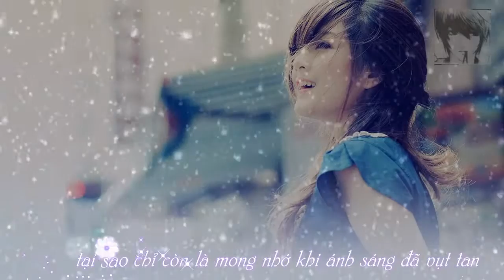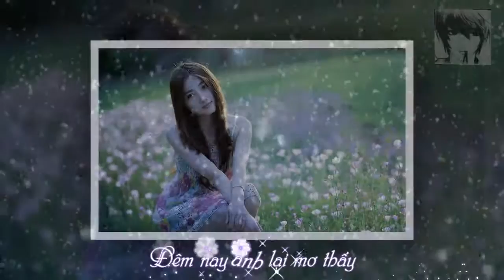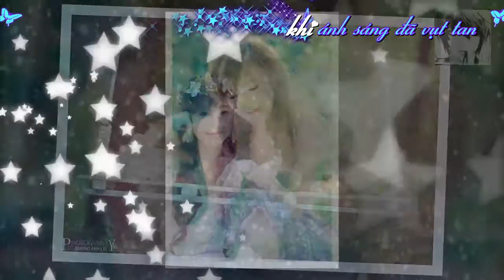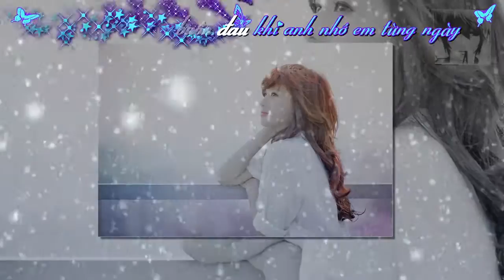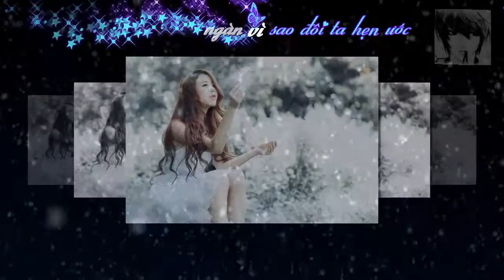Vì Sao Thiên Đường - JanSaker ft. BigDaddy & L3e [Lyrics]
Ánh sao đêm khuya rơi trên mi mắt anh không ngừng vì sao em đành lòng ra đi về thế giới bên kia có nghe tim anh cứ từng giờ nhói đau còn đâu nữa được nhìn thấy nhau xin em về đây
Vì sao em ra đi Vì sao duyên mình phân ly Vì sao mình đã yêu nhau để rồi mang bao khổ đau hả
chỉ riêng mình anh thôi mặc kệ thời gian cứ trôi không gian vật đổi sao rời Nhưng anh vẫn đợi em đớn đau con tim này có em để rồi mất em trong một giây phút thoáng trôi không nói lên lời rằng trong con tim anh vẫn chỉ có em thôi nhưng vì sao em không nói cho tim anh đau nhói vì sao em vì sao em

Melody [ l3e ] :
Hạt lệ sầu đêm khuya rơi trơi mí mắt anh không ngừng
Vì sao em đành lòng ra đi về thế giới bên kia có nghe tim anh
Cứ từng giờ nhói đau nhói đau
Còn đâu nữa được nhìn thấy nhau xin em về đây
Đêm nay mưa rơi đêm nay mưa rơi rơi
Cuộc tình ngày nào mình sẽ bên nhau nhưng sao giờ đây mình anh đớn đau
Vực sâu hay là đại dương dù sao tim anh cũng sẽ tìm
Con tim anh đây chỉ cần có em Oh woo
Nhưng sao em không nói
Xếp 1000 hạc giấy thầm mong ước em quay về đây
Mà tại sao chỉ còn là mong nhớ khi ánh sáng đã vụt tan
Mùa thu đã tàn rồi em hỡi
Đông sang trái tim lạnh
Bia mộ kia chỉ mình anh đứng bên
Nhớ về người mãi mãi
Dù em có xa xăm nơi phương nào
Vì anh , iu em và thật lòng có em em hỡi
Nhưng sao em ra đi thật mau
Con tim nơi đây quặng đau khi anh nhớ em từng ngày
Dù anh vẫn biết không đc

RapVer1 [ BigDaddy ] :
1 bài hát buồn rồi ngày mai anh sẽ không viết no tiếp
Mặc dù anh biết rằng em cũng không vui
Dấu cay đắng ngậm ngùi
Để em ra đi con tim này yếu đuối
Trong bao đêm thâu anh vẫn mong 1 điều kì diệu mang em về bên anh yea
Thuốc đắng rượu cay
Màn đêm bao phủ sao vẫn vây quanh thân xác hao gầy đấy
Phòng tối lạnh lẽo nỗi nhớ về em vơi đi không nhiều mấy
Đêm nay anh lại mơ thấy
Hình bóng em về nơi đây , ngất ngây
Nhưng chỉ cùng 1 giây phút nhỏ nhoi em lại tan theo 1 làn khói mây
Bỏ lại mình anh nơi đây cùng với nỗi nhớ đong đầy
Anh vẫn đi tìm em trong những hơi men say , ôi đắng cay
Dù sao thì anh vẫn biết ngày mai trời sáng bóng dáng em sẽ lại vụt bay yea

Jan { Rap } :
Có vì sao mong nhớ Vì sao hở Trong giấc mơ anh vẫn mong chờ một hình bóng mơ Anh đã viết một bài thơ về từng giờ chờ em Sao con tim anh vẫn còn khắc ghi bao hoài niệm mong nhớ Về những câu nói thật ấm nồng mà em đã trao anh Mình sẽ yêu nhau trọn đời phải không anh ?" Vậy mà sao em quên đi nhanh phải chăng con tim em chỉ toàn là gian dốI Trong đêm tối anh đã hóa thân mình thành vì sao trên trời cao Anh đi tìm em giữa chốn thiên đường nơi các thiên thần đang nhìn anh họ mỉm cười xung quanh anh bởi vì sao nơi ta hẹn thề chỉ có mình anh chờ em huh Ôi vì sao trong đêm đi tìm một hình bóng queen gọi tên K.I.M
Gọi tên em nà Anh chờ em nà Bay giữa bầu trời đầy sao vì sao anh anh cảm thấy lạnh nà Anh không có em kề bên tim anh lạnh giá trong đêm Vì sao băng đi qua Anh ước tim mình không còn băng giá và anh được gặp lại em như ngày hôm qua vậy mà sao giờ đây mỗi đứa một thế giới xa thiên đường trong tim ta giờ chỉ còn là xát hoa Anh mong Anh mong một ngày nào đó bay theo làn gió trong đêm .Anh lại được nhìn thấy em ôi giấc mơ êm đềm Anh sẽ có em mình cùng nhau bay đến muôn ngàn vì sao đôi ta hẹn ước và thiên đường kia sẽ không còn xa phía trước . Bên nhau ta cùng nguyện ước sẽ đước sống bên nhau dài lâu sẽ ko..